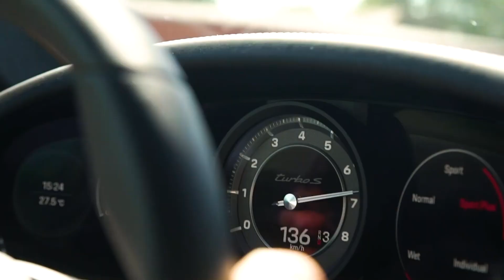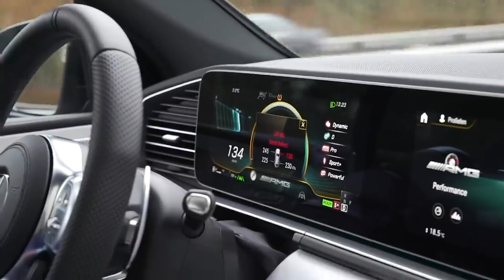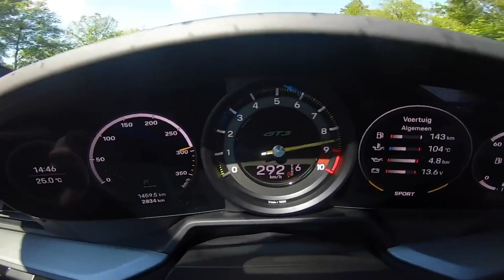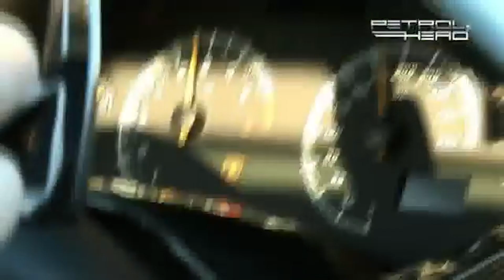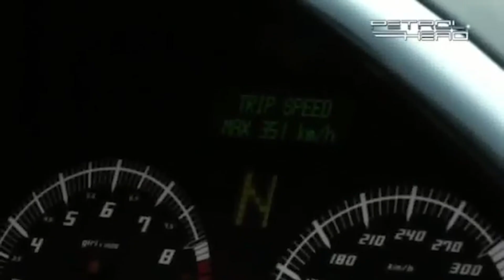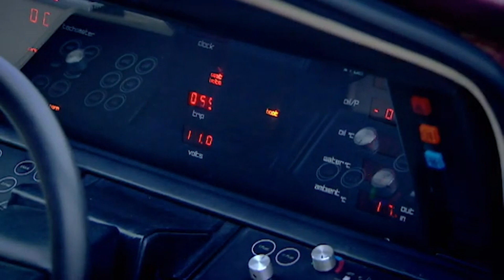HOE VERDIEN IK MIJN GELD? • DriversDream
Deze week beantwoord Sjoerd van Stokkum jullie vragen in een heuse Q&A!